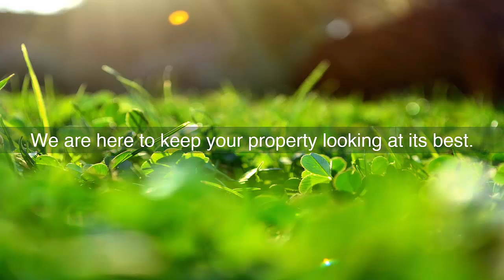Vista Turf Lawn & Pest – Offering Professional Lawn Care And Landscaping Services In Texas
- There are many benefits related to investing in professional lawn care and landscaping services. In Texas, among the best service providers is Vista Turf Lawn & Pest. They can certainly help you achieve and maintain a healthy, lush lawn all year long.